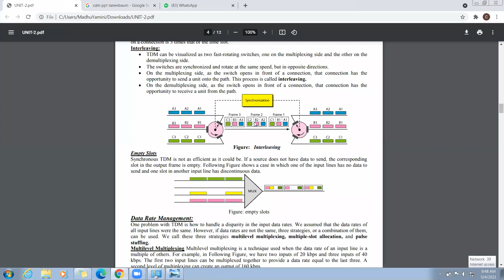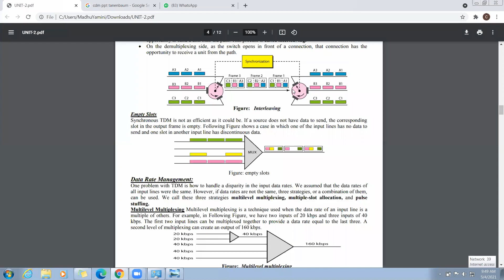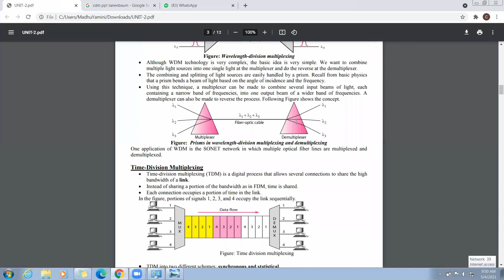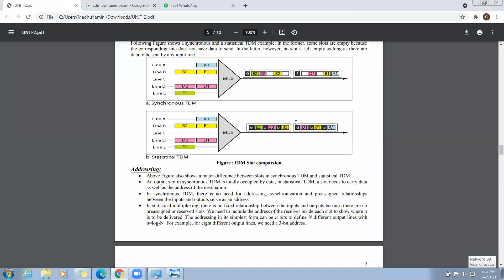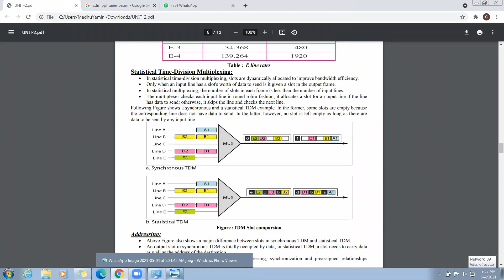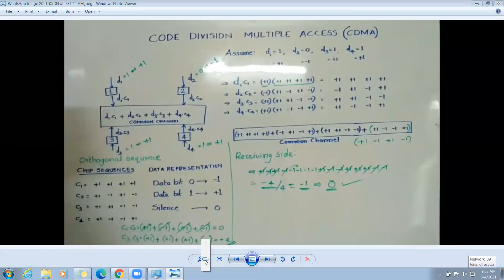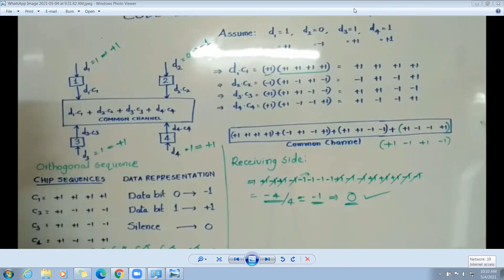JNTUK R16 III CSE SEM 2 COMPUTER NETWORKS UNIT2 LECTURE 05